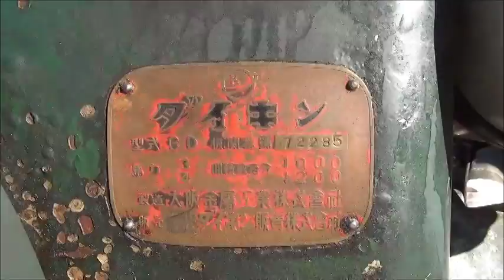発動機の顔 ダイキンＣＤ４馬力 山梨運転会２０１４DAIKIN Vintage Stationary Engines